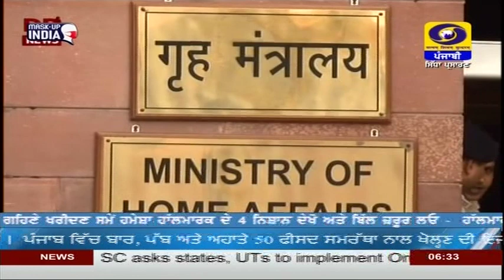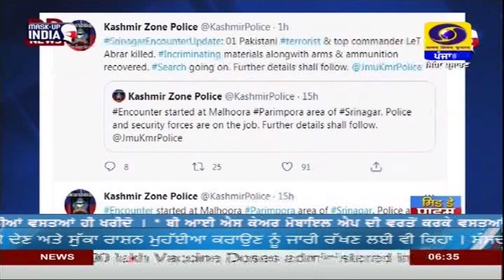6:30PM | DATED 29-06-2021